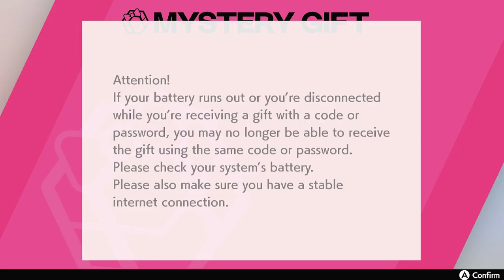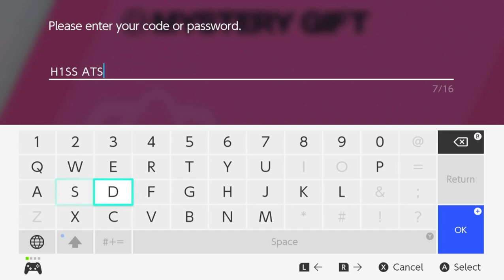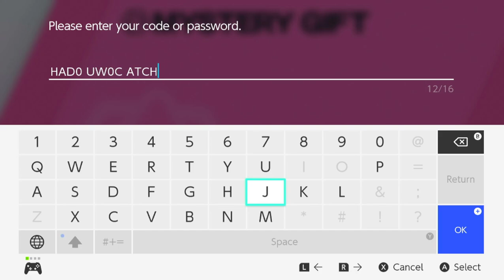Pokemon Sword - Switch post-game playthrough part 2 (recorded 2022-09-21)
This take was played on a Switch system and recorded via HDMI.

This is my file from my first time playing through this game, but I played through the whole game during a time where I was not recording anything. In this file I have a living Dex of all Pokemon obtainable in Sword/Shield.

During this part, I received the mystery gifts for Sirfetch'd Gift and Lucario Gift.